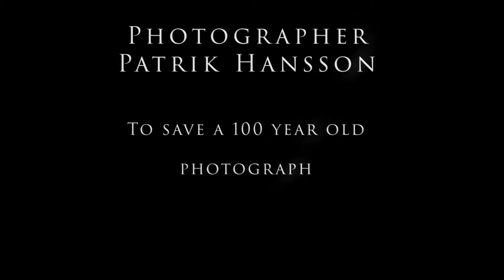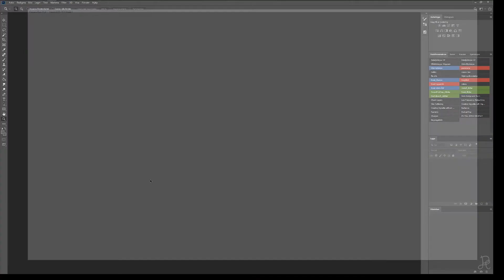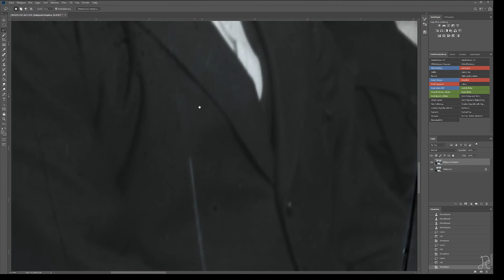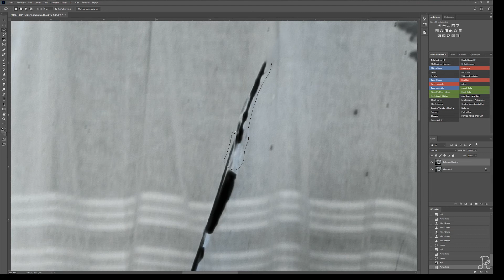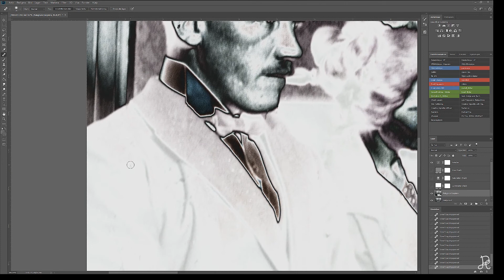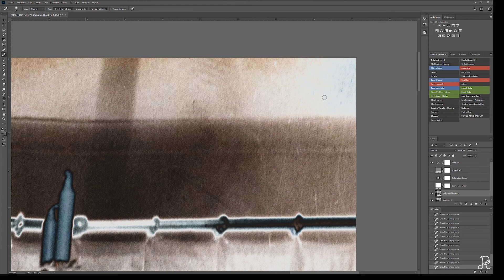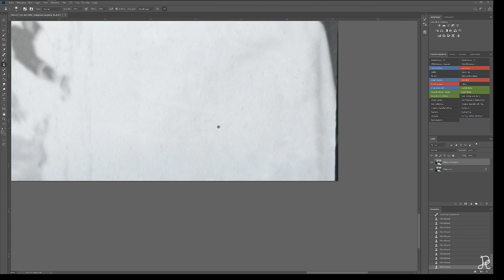To save a 100 year old photograph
to save a  100 year old photograph in the simplest way.
There are better ways but this is the simplest way.

Ett sett att rädda ett 100årigt fotografi på enklaste sätt. Det finns bättre sätt att göra detta på men detta är enklaste vägen.
photoshop kurs
Photo and sound Patrik Hansson

Music
Youtube audio libray Leaving sting
Cumulus Nimbus